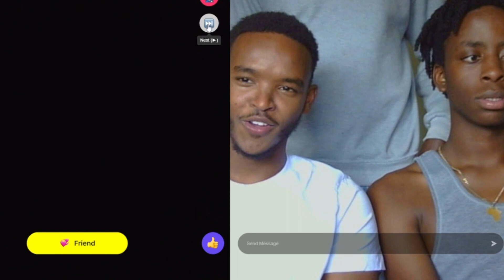END OF THE SUMMER | KEEPING UP WITH SøB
**Keeping up with SoB: Ep. 1**

First episode of this series
This what were doing in September
Summer was fun, but fall season about to go crazy